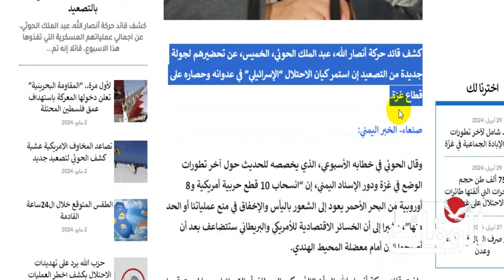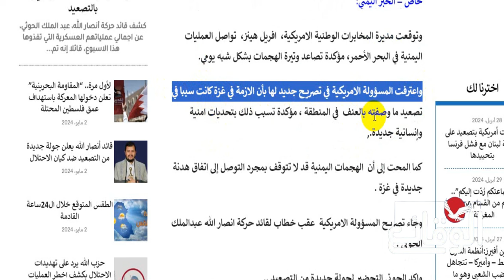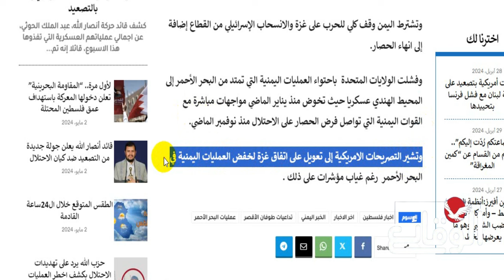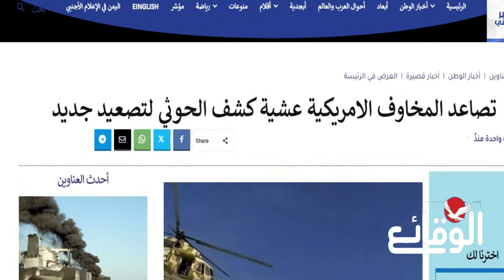عاجل.. تصاعد المخاوف الأميركية عشية كشف الحو ثي عن تصعيد جديد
تصاعد المخاوف الأميركية عشية كشف الحو ثي عن تصعيد جديد

خبير عسكري تونسي: الجيش اليمني تفوّق على الدول العظمى وسيغير العالم

مسلسل ماء الذهب
اشتباكات_ البحر_الأحمر
مواجهات_ البحر_الأحمر